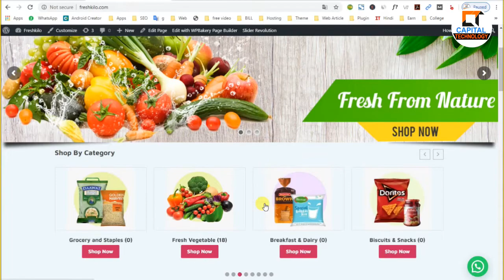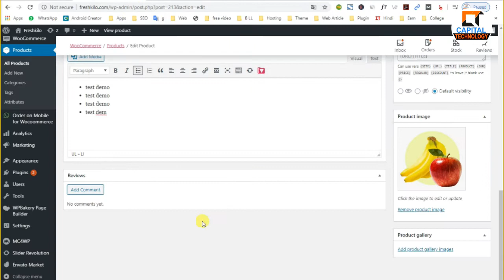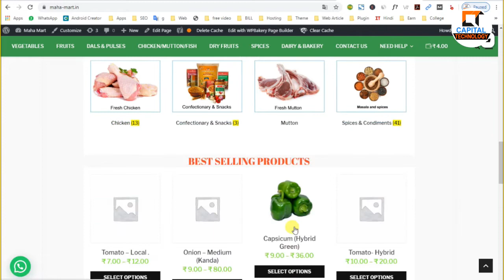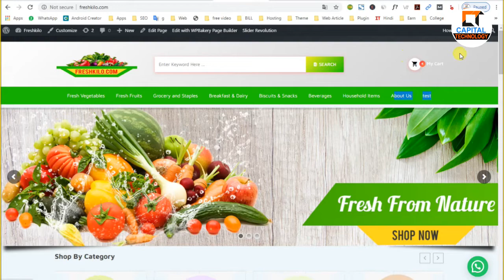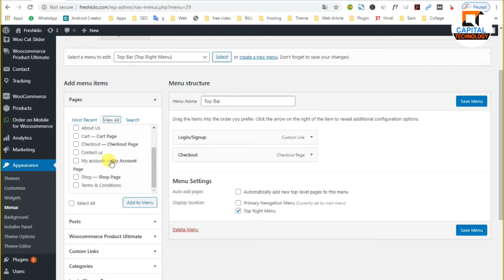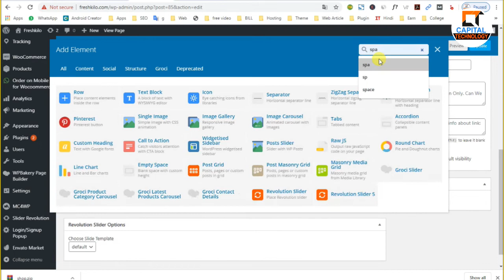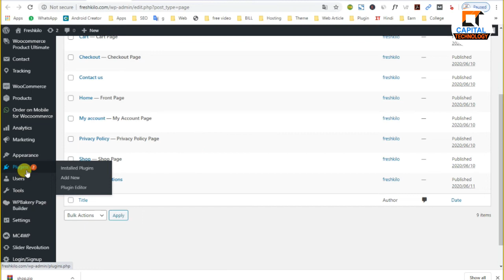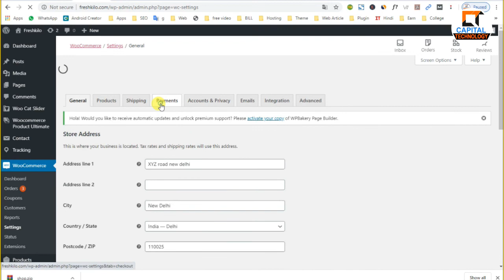How to Customize and Develop a Grocery Website Full Guide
1.
2.
3.